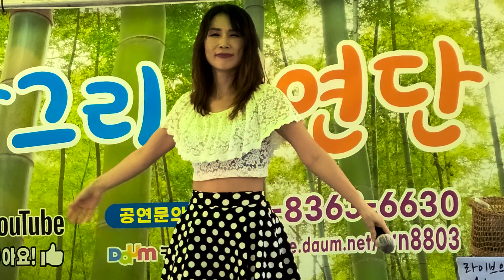보고싶은얼굴🎵 섹시댄스💖서미성 미스미스터 아침햇살님 특별신청곡 서산팔봉산 천지공연단(210530)ㅡ